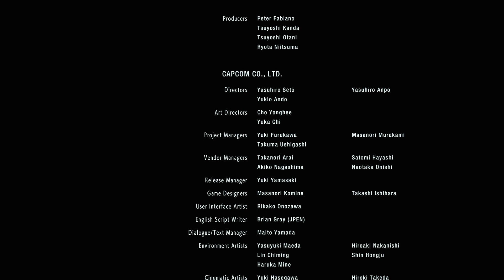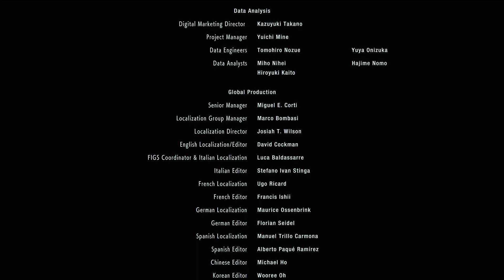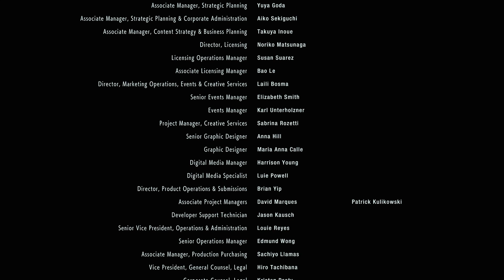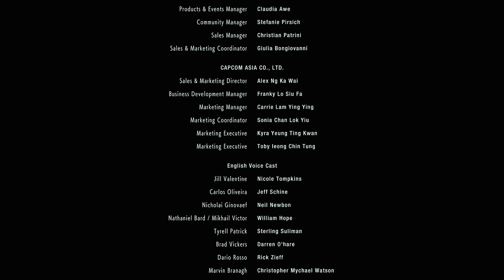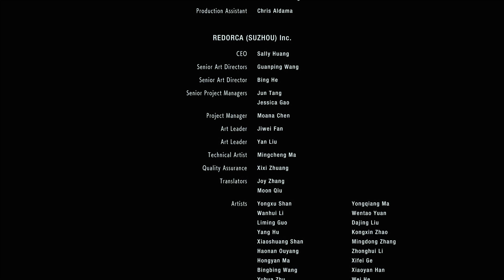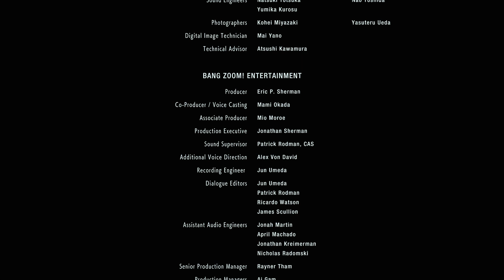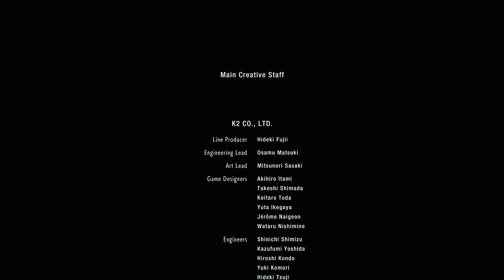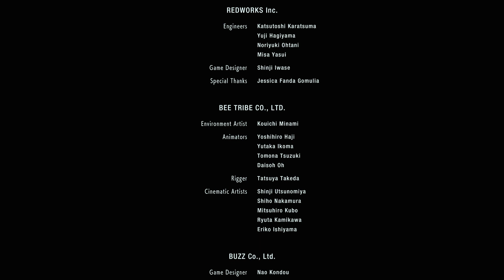RESIDENT EVIL 3 - Parte 07 FINAL